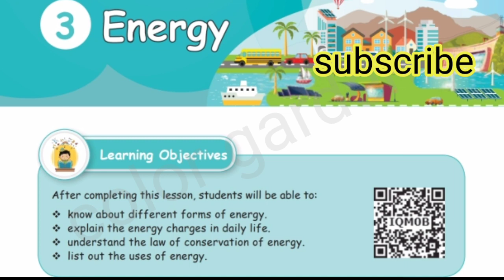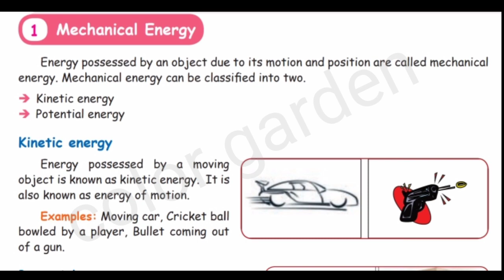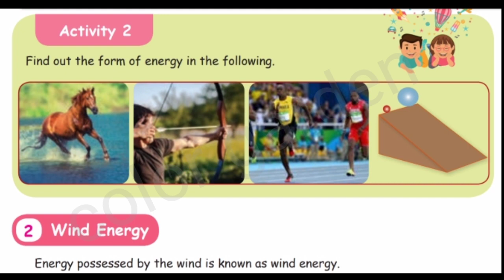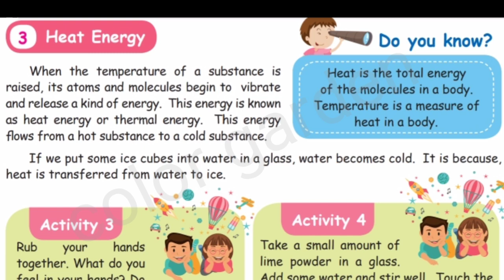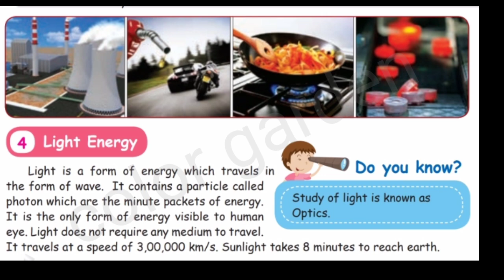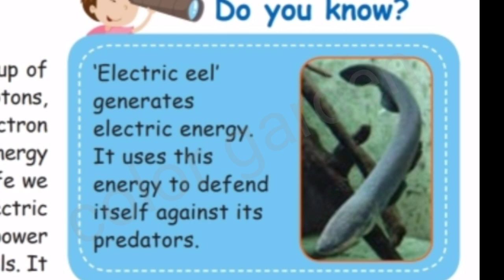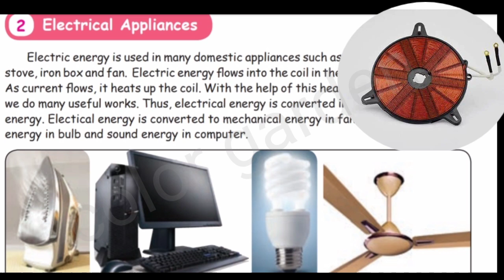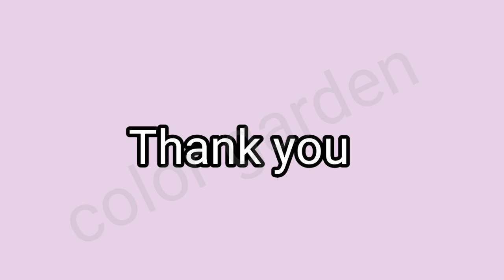5th std science ch.3.Energy full lesson term 1 in tamil/தமிழில்@color garden